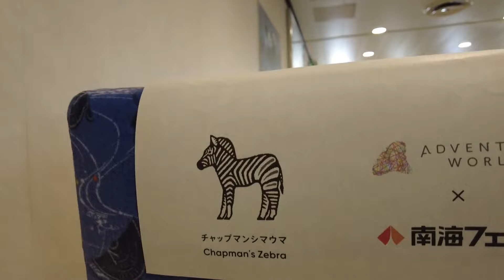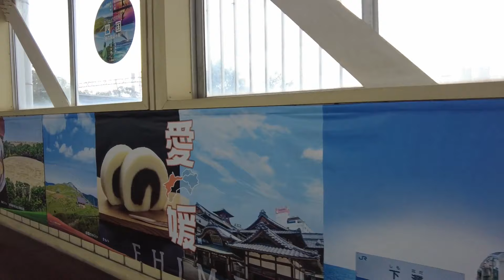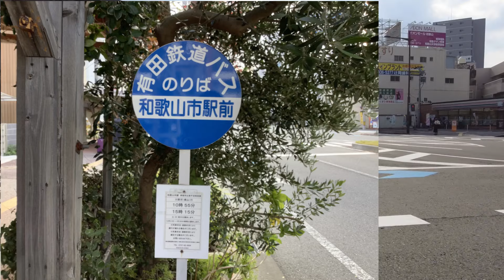【徳島‐和歌山 のりもの紀行】徳島から和歌山 路線バス/南海フェリー/南海電車/有田鉄道バス美山線終点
徳島（鍛冶屋原車庫）から和歌山日高川町まで公共交通機関（徳島バス・徳島市営バス・南海フェリー・南海電車・有田鉄道バス）を乗り継ぎ風景、街の風景、車窓動画を作業用に編集しました。タイムスタンプ、字幕による解説ありますのでご利用ください。

【路線バス】１日２本 高速道路を走る路線バスに乗ってみた 有田鉄道バス美山線

※有田鉄道バス
有田鉄道美山線は平日のみ運行で季節（天候等）により運休の場合がありますので、ご利用の際は事前に確認ください。
※日高川町・川原河バス停
このバス停から熊野南海御坊バスでJR御坊駅方面のバスあります。乗車当時は乗り継ぎが悪く、今回は利用していません。

※Shiyolerチャンネル
このチャンネルは、のりもの動画、管理人の旅日記や気になったことなどをVlogとして動画公開しています。
@shiyoler 旅行チャンネル
@shiyoler2 のりもの作業用動画・旅日記チャンネル
@shiyoler3 Vlog

00:00 徳島バス鍛冶屋原車庫バス停
01:44 徳島駅前
03:29 徳島市営バス４沖洲南海フェリー前行き
04:53 南海フェリー徳島港・南海フェリー乗船
08:57 南海フェリー和歌山港下船
12:02 南海電鉄和歌山港駅・特急サザン乗車
15:39 和歌山市駅下車
18:00 有田鉄道バス美山線和歌山市駅バス停・乗車
40:44 JR海南駅前
44:03 阪和自動車道海南インター
53:15 阪和自動車道有田インター
01:03:47 有田川鉄道公園（通過）D51見えます
01:04:40 金屋口（5分停車）
01:06:39 有田川（国道424）
01:10:16 明恵（みょうえ）ふるさと館
01:12:01 オレンジの郷（介護老人保健施設）
01:12:55 吉原（国道424）
01:17:07 かなや明恵峡（みょうえきょう）温泉
01:20:57 有田川から修理川（しゅりがわ）沿いを走行（国道424）
01:21:54 修理川小学校前（しゅりがわしょうがっこうまえ）
01:24:59 寒風橋
01:25:12 寒風トンネル
01:28:03 国道424から旧道へ
01:30:52 産土神社の入口（進行方向左手）徒歩約１㎞
和歌山県有田郡有田川町宇井苔 安産祈願の神社
01:32:20 国道424へ入る
01:33:02 道の駅しらまの里
01:33:56 白馬（しらま）トンネル、修理川沿いから離れます
01:39:34 美山 ここから県道194へ
01:40:40 川原河(かわはらごう)バス停 終点。